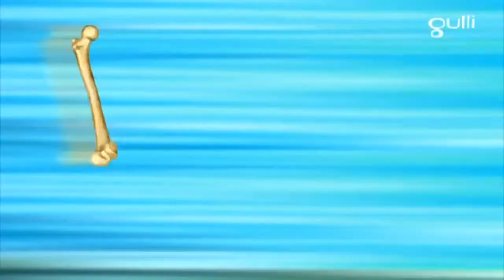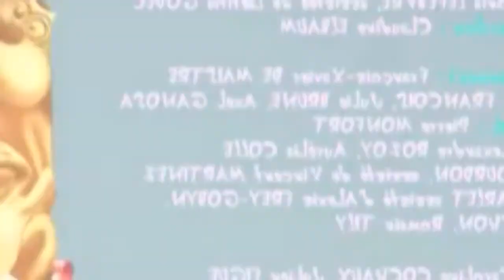Огги и тараканы - Милый маленький щенок & Oggy and the cockroaches - Cute Little Puppy!!!